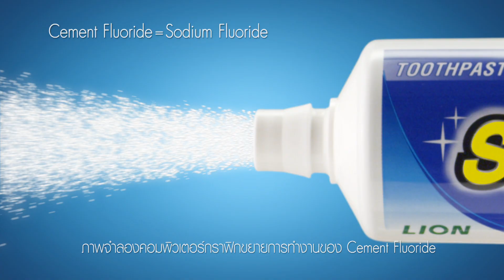Systema Toothpaste Defense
ถ้าอยากปกป้องฟันนี้ ยาสีฟันซิสเท็มมาสูตรซีเมนต์ฟลูออไลด์ อณูโฟมเล็ก แทรกซึมลึก ช่วยเสริมเกราะป้องกันฟันผุ เพื่อฟันแข็งแรง